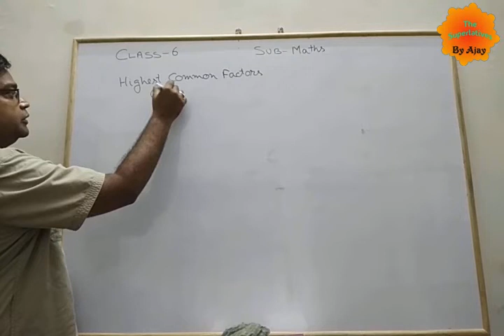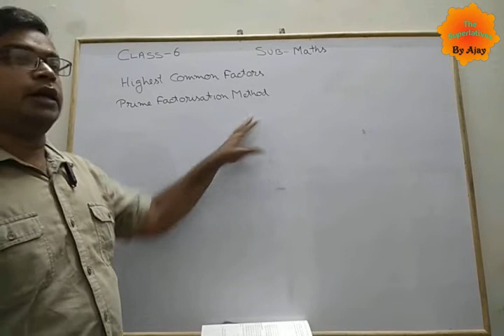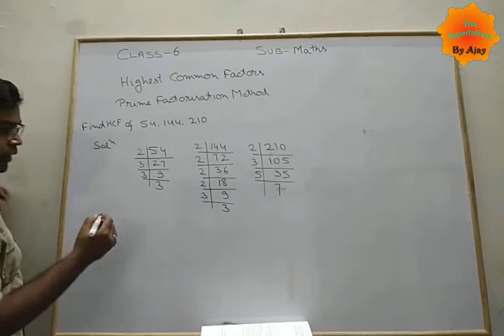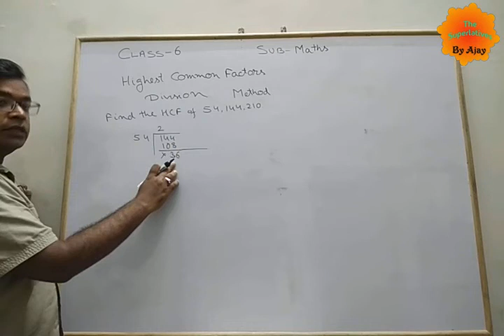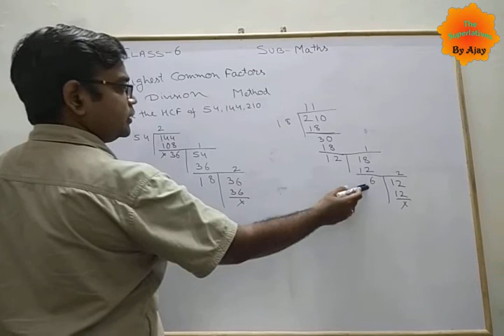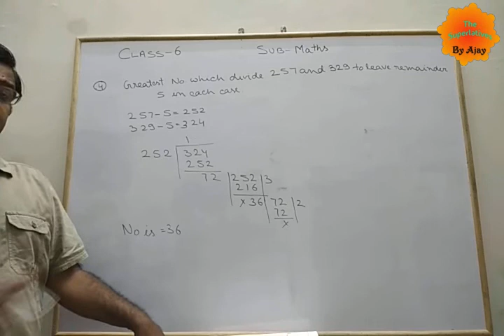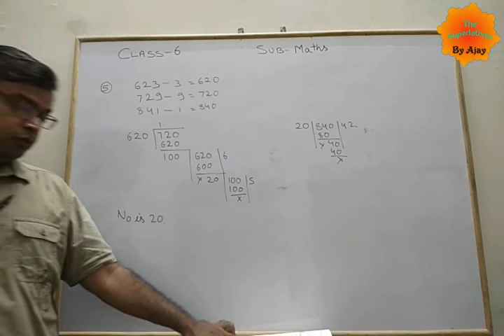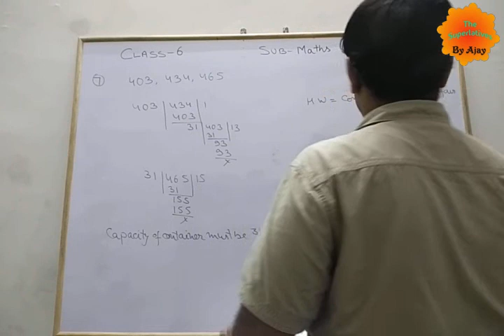Class - 6, Subject - Maths, Playing with Numbers (Part